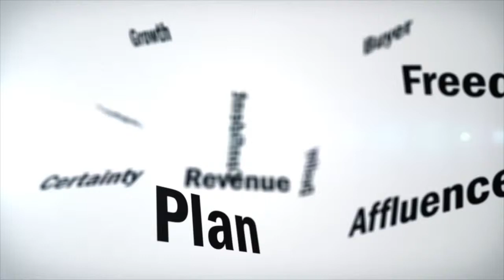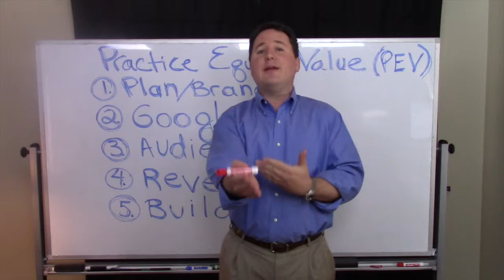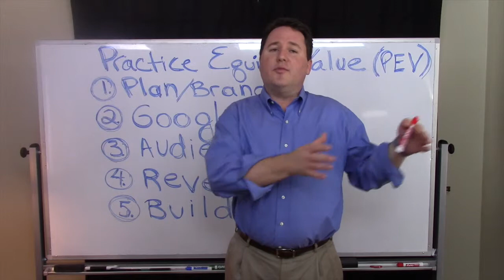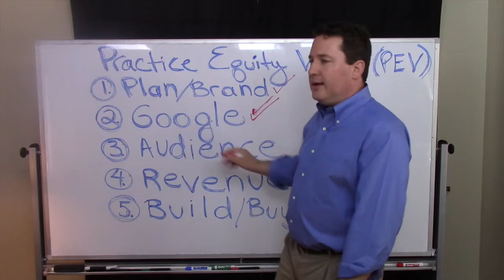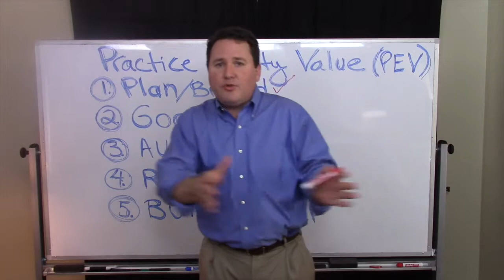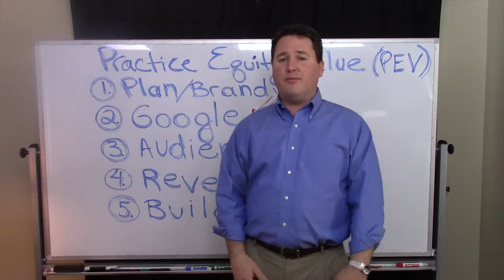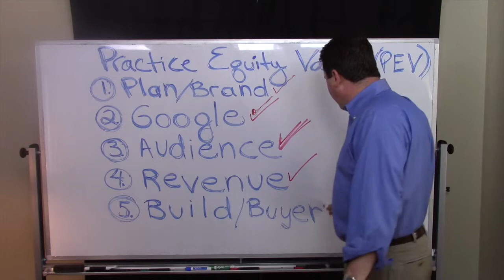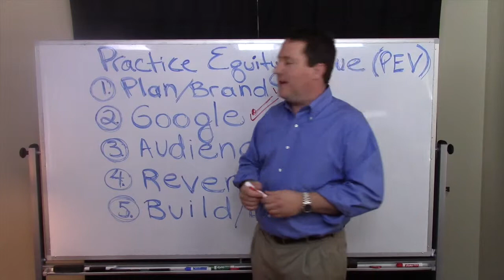Practice Equity Value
This video describes how healthcare professionals like Chiropractors can build transferable practices that are valuable to the next generation of practitioners and build real personal wealth for the retiring doctor.